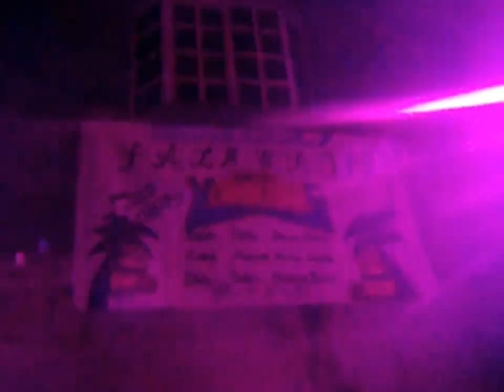la guarapera chilanga 2014 sonido yankyss en huamantla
16 de agosto 2014 benito juarez huamantla tlaxcala con los palmeros